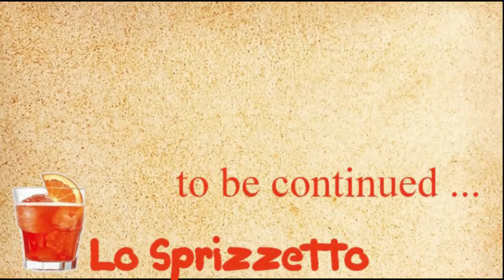LO SPRIZZETTO IN TV …striscia settimanale di ciacole...oggi parliamo di Nuovi e giovani Sindaci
Con Leandro Maggi e Renzo Marangon